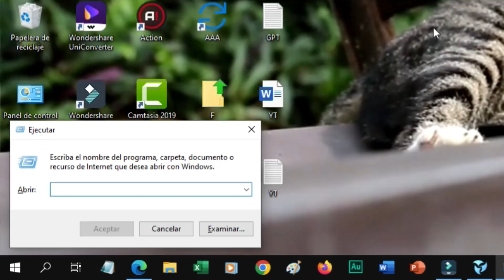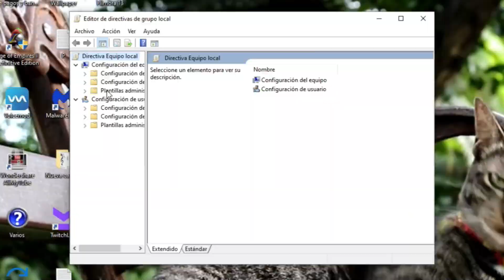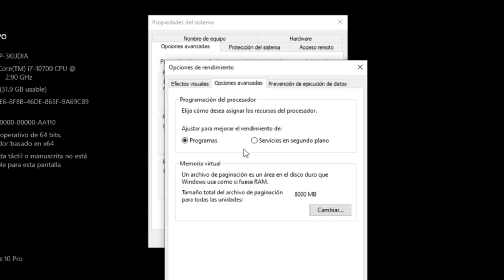Desactivar Aplicaciones y Procesos en SEGUNDO PLANO en Windows 10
En este video te enseñaré cómo desactivar aplicaciones y procesos en segundo plano en Windows 10 para mejorar el rendimiento de tu computadora. Al desactivar estas aplicaciones, puedes liberar recursos del sistema y hacer que tu PC funcione de manera más eficiente.

¿Tu PC está funcionando lentamente? te mostraré cómo desactivar aplicaciones y procesos en segundo plano en Windows para mejorar el rendimiento de tu computadora. Siguiendo estos sencillos pasos, podrás liberar recursos y optimizar el funcionamiento de tu sistema operativo.

En este tutorial aprenderás:
- Por qué es importante desactivar aplicaciones en segundo plano: Cómo afecta el rendimiento de tu PC.
- Acceder a la configuración de aplicaciones en segundo plano: Instrucciones paso a paso para encontrar y ajustar esta configuración.
- Desactivar aplicaciones innecesarias: Identificar y desactivar las aplicaciones que no necesitas ejecutar en segundo plano.
- Gestionar procesos de fondo: Usar el Administrador de tareas para controlar los procesos que consumen recursos.

COMPU FACIL es un canal que busca darte soluciones y enseñarte a resolver toda clase de problemas relacionados con PC, Laptop, teléfonos, Windows, Android, etc., buscamos darte consejos y estrategias fáciles y rápidas, para que así, todos tus problemas sean solucionados.